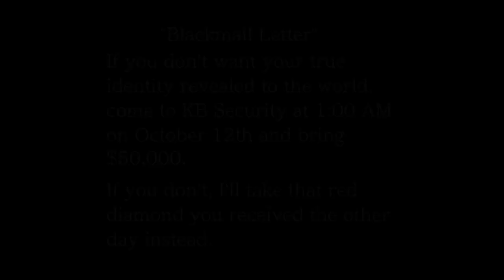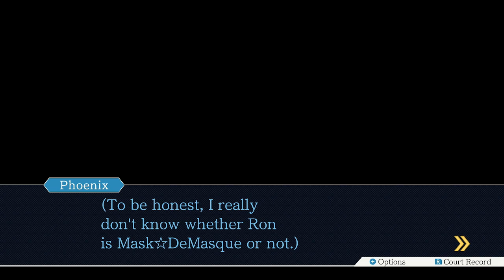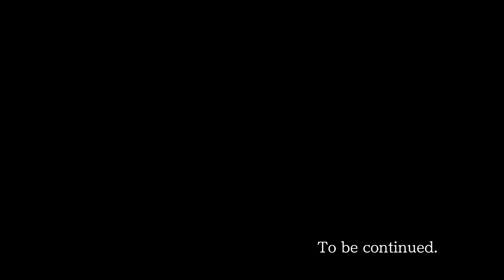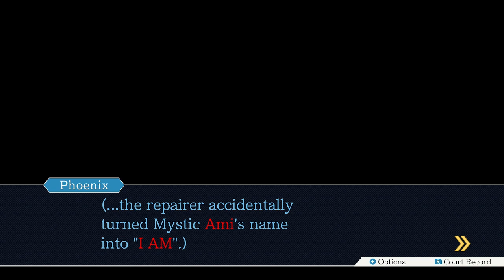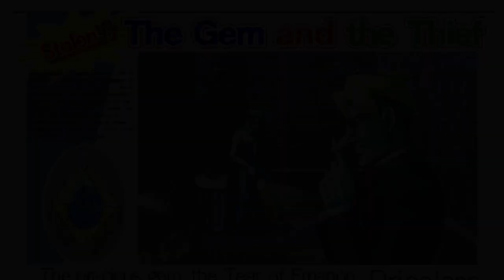Phoenix Wright Ace Attorney Trials and Tribulations Part 2: Mask☆DeMasque